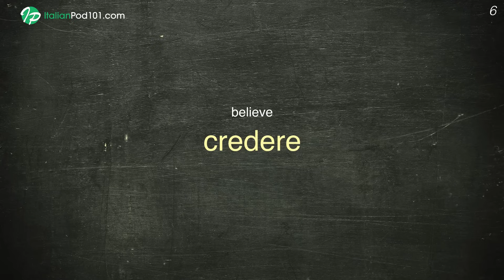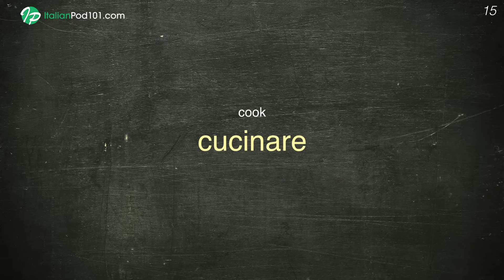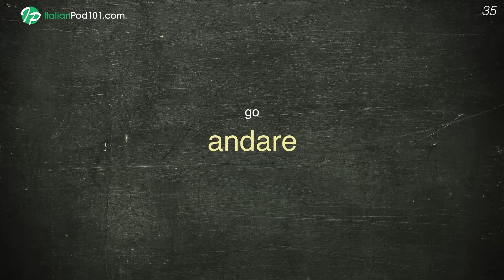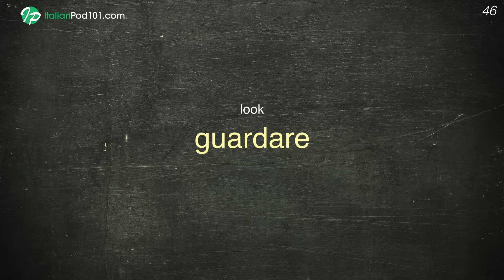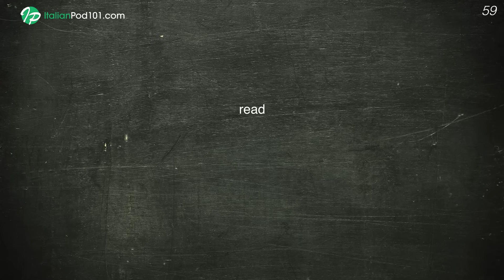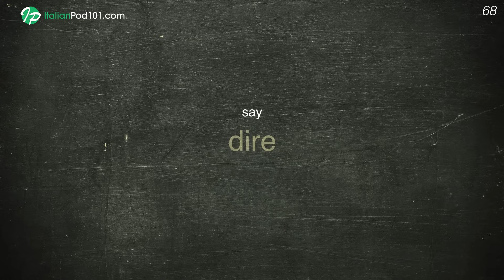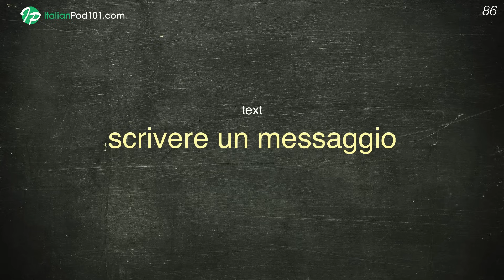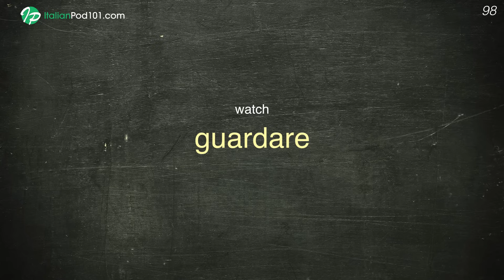100 Verbs Every Italian Beginner Must-Know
In this video, we will teach you the most common 100 italian verbs that you must know if you're a an absolute beginner. This is THE place to start if you want to learn Italian, and improve both your listening and speaking skills.